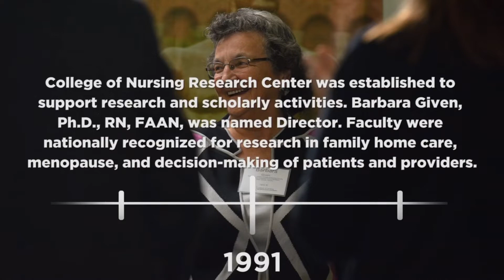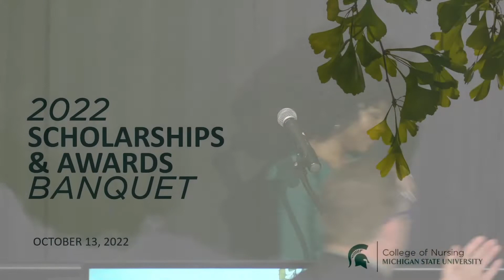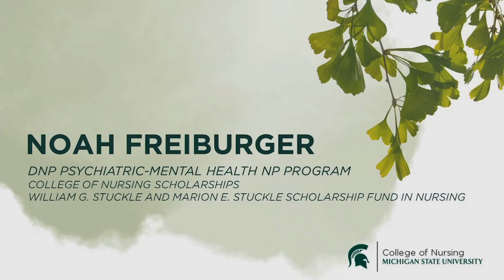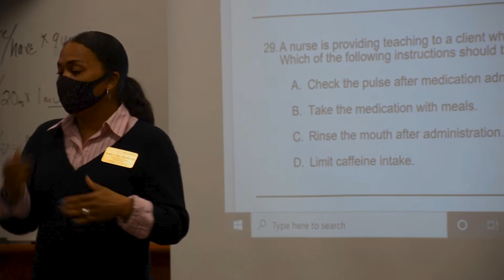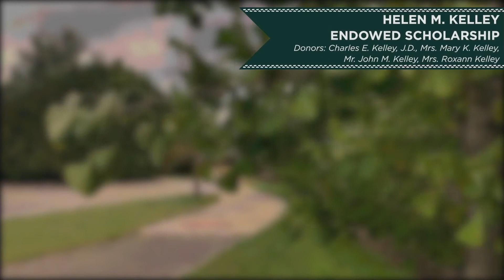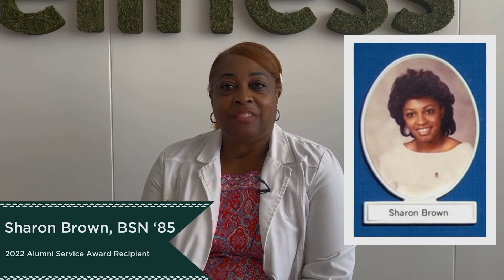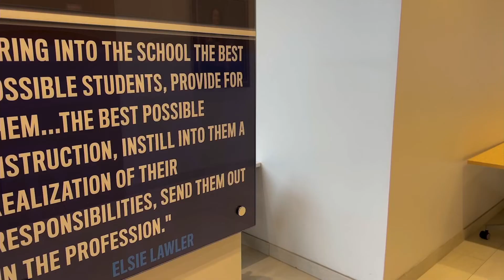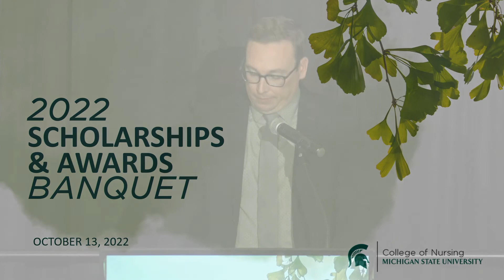2022 Scholarships & Awards Banquet